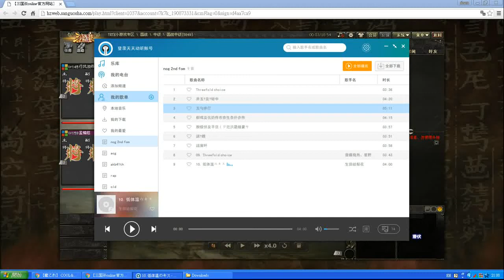天民乃氣三國殺國戰 甘夫人劉備 先大吳後被大蜀滅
這局只能用這個,一開始因呂蒙首亮而出大吳
之後全部出來了
首先死的是呂蒙,又冇殺閃酒桃
之後吳國打不出什麼
先謝孫策滅了魏,畢境是禍患
不過這個4血臥龍打得好有問題

BGM
生田絵梨花-低體溫のキス